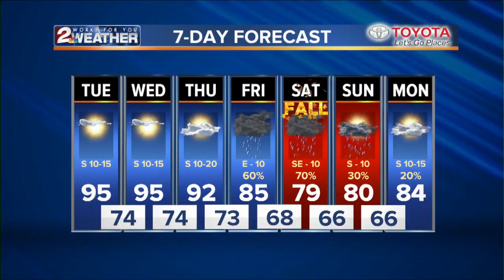KJRH Latest Headlines | September 18, 3pm